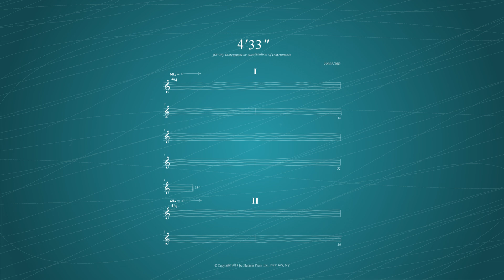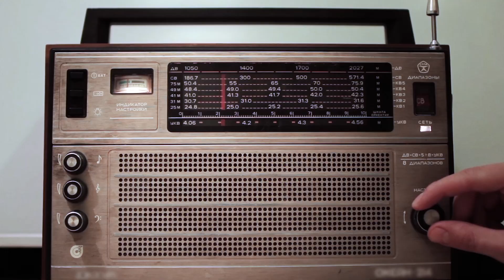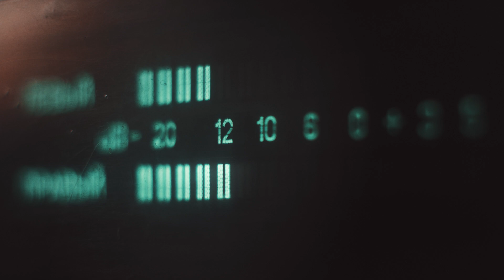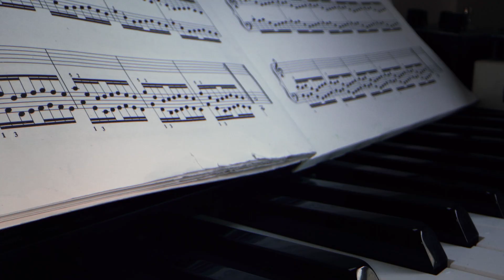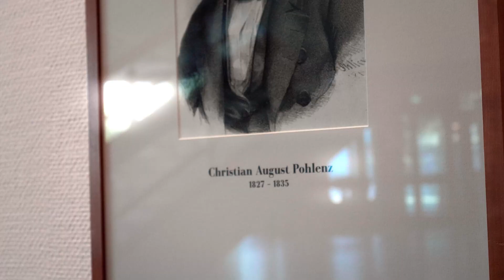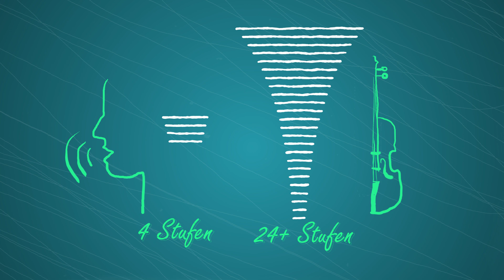Ist uns ein Musikverständnis angeboren? | Sound & Science - Folge 2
Musik begleitet uns unser ganzes Leben. Schon im frühen Kindesalter bewegen wir uns rhythmisch im Takt oder hören, wenn ein schiefer Ton gespielt wird. Ist das alles nur anerzogen, oder könnte eine Intuition für Musik bereits angeboren sein? Darüber haben wir mit Prof. Dr. Tom Fritz gesprochen und erstaunliches herausgefunden.

Ab sofort erscheint hier jede Woche eine Folge der fünfteiligen Serie “Sound & Science”.

Alle Beteiligten wurden vor Drehbeginn negativ auf Corona getestet.

Produktion: TWENTYTWO Film GmbH im Auftrag des Gewandhausorchesters

Kapitel:
00:00 Eine schiefe Nachtmusik
00:38 Intro
01:00 Wo fängt Musik an?
02:23 Interview mit Prof. Dr. Tom Fritz
03:10 Wie nehmen wir Musik wahr?
04:15 Experiment: Basisemotionen durch Musik
08:05 Kann man Musik ohne kulturelle Prägung verstehen?
09:23 Musik und Sprache
09:50 Experiment: Spontan-Komponieren
11:13 Ist Musik die bessere Sprache?
12:33 Die musikalische Syntax
12:53 Fazit: Ist Musik universell?